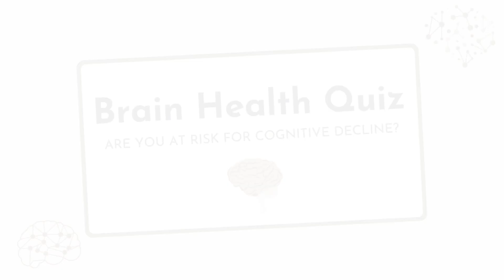Nutrition for Brain Health and Longevity with Joni Rampolla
SUMMARY
In this conversation, Laurel Brennan interviews Joni Rampolla, a registered dietitian, about the importance of nutrition for overall health and brain health. Joni shares her personal journey to becoming a dietitian and how a simple change in her breakfast routine transformed her life. They discuss the effects of blood sugar and insulin on the body, the nutrients necessary for brain health, and the potential downfalls of specific diets. Joni emphasizes the importance of personalizing nutrition and meal planning, and she introduces her eight-week wellness program. The conversation concludes with a discussion on the benefits of walking for health and Joni's involvement in Walk Carroll, a community walking initiative.

TAKEAWAYS
1. Eating a balanced breakfast with protein can help stabilize blood sugar levels and prevent energy crashes throughout the day.
2. Omega-3 fatty acids, vitamin D, fiber, flavonoids, and choline are important nutrients for brain health.
3. Personalized nutrition and meal planning can help individuals meet their specific dietary needs and goals.
4. Regular physical activity, such as walking, is beneficial for overall health and can be a fun and social activity.
5. Joni offers an eight-week wellness program that combines education, group support, and individualized guidance to help individuals improve their health and reach their goals.

CHAPTERS
01:00 Introduction and Background
02:03 Joni's Journey to Becoming a Dietitian
04:40 Transition to Becoming a Dietitian
05:19 Impact of Nutrition on Health
06:13 Effects of Blood Sugar and Insulin
9:40 Importance of a Balanced Breakfast
10:53 Nutrients for Brain Health
15:36 Metabolic Flexibility and Glucose Control
23:24 Potential Downfalls of Specific Diets
25:48 Personalizing Nutrition and Meal Planning
28:28 Managing Belly Fat and Hormonal Changes
31:41 Using Genetic Nutrition Testing
37:43 Keto Flex 12-3 and Individualized Meal Plans
39:29 Eight Weeks to Wellness Program
42:46 Sunday Walks and Walk Carol
44:23 Closing Remarks

BONUS for Podcast Listeners!
Join Nutrition Coaching 4U’s 8 Weeks to Wellness program - Small coaching group/education sessions starting on March 14th, 2024. If this podcast is mentioned, you will receive:
8 weeks of our customizable meal planning platform FREE ($198 value)

RESOURCES
Laurel Brennan, MOTR/L, RYT, CHC, ReCODE 2.0
for information on Brain Health Services, Yoga, and⁠ ⁠Brain Health Retreats⁠
Private⁠ ⁠Facebook Group, ⁠Brain Wellness & Dementia Prevention⁠

⁠Schedule a Free Consultation ⁠with Laurel

⁠Brain Health Quiz: ⁠ (This is just for fun - take a deep breath and smile!) If you need to talk through the results, schedule a free consultation.